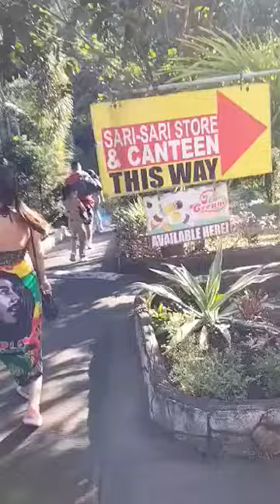ang pinaka magandang resort sa indang cavite (villa felomina)